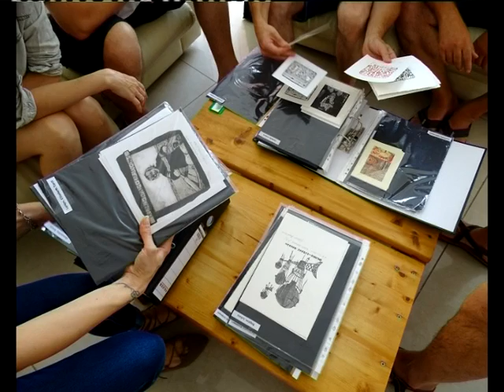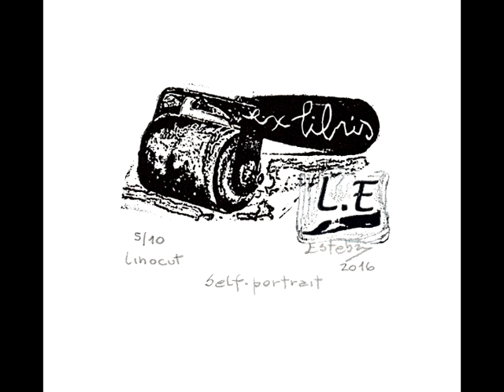"Щрихи от утрото" (19.08.2016) -Минути за култура-Нели Вълчева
Разговор с Нели Вълчева, артистичен директор на Международният фестивал на екслибриса, Варна 2016